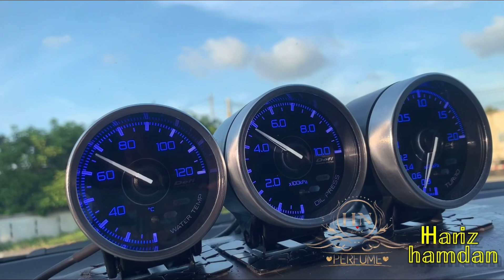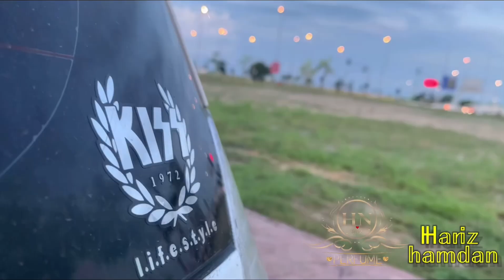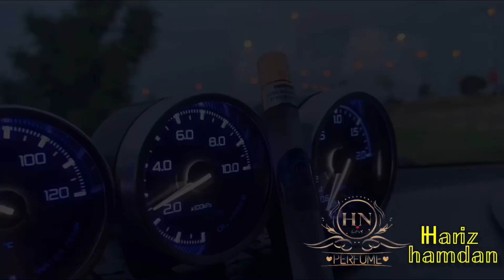New Produck Hariz Hamdan - HN Perfume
New Produck - Hariz Hamdan

HN